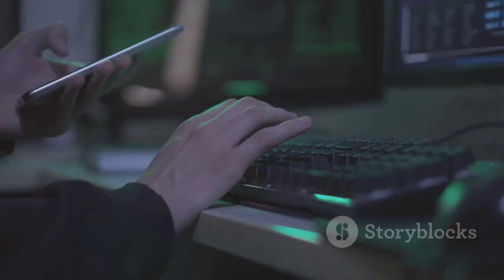Understanding the IPTC Predator Scoring Key Your 2024 04 02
Use this Scoring  System for the severity of the cyber predator

Can download all information to score the predator.